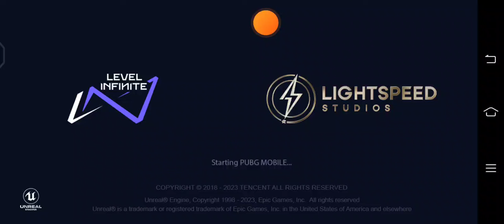PUBG mobile ni BOSS